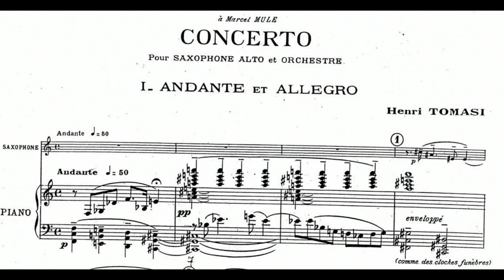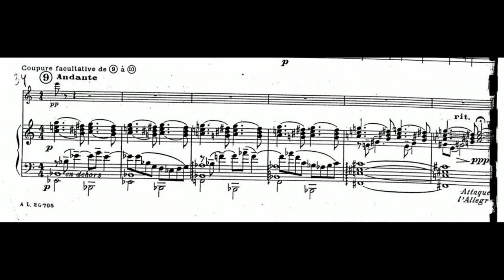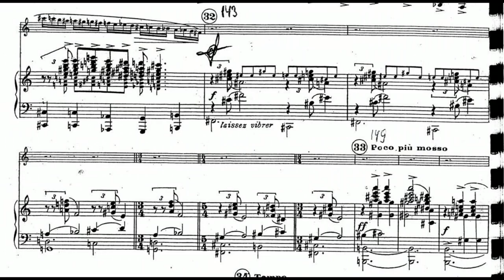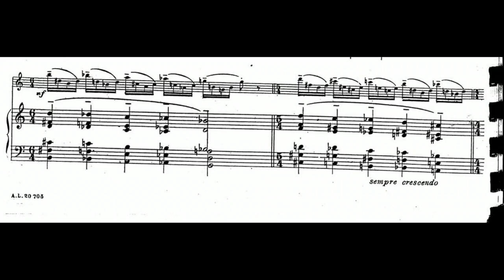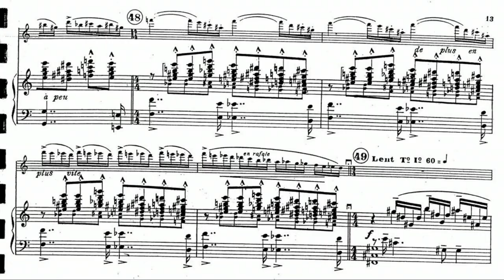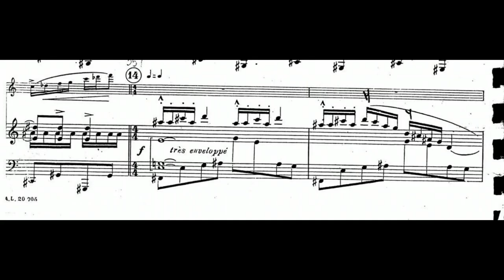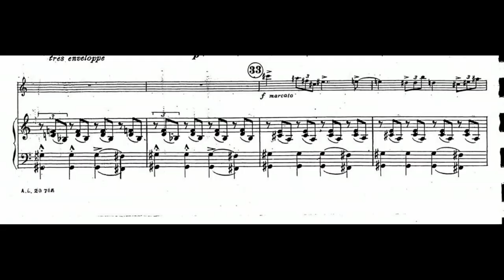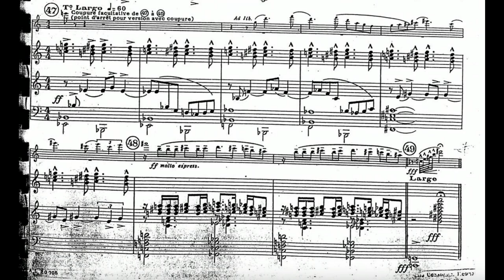Henri Tomasi: Saxophone Concerto (1949)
00:00 - I. Andante (to Allegro)
12:45 - II. Final: Giration, Touruoyaut
Saxophone: Claude Delangle
Conductor: Lan Shui
Orchestra: Singapore Symphony Orchestra
Year of Recording: 2007
"Composed in 1949, the Concerto was dedicated to Marcel Mule, a renowned French Saxophonist. It was written as a Paris Conservatoire Contest piece and was performed by Mule himself in 1949. Written in two movements, it begins with a secretive introduction leading to a cadenza that reminds of the introduction. It follows on the second part with an Allegro which finishes unexpectedly on an intense suite of fast notes to congregate on a strong Largo." (Ficks Music)